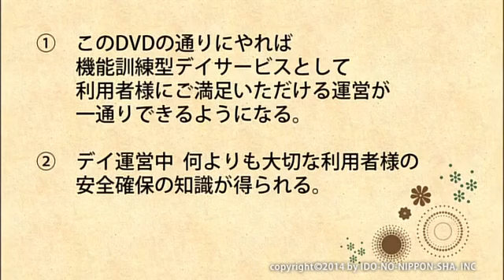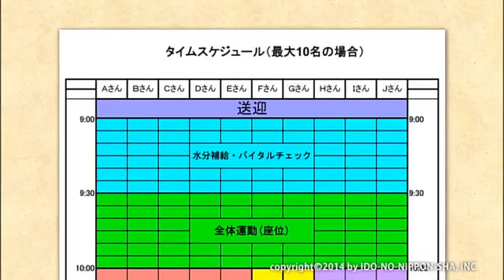一連の流れがわかる！治療家のデイサービス【DVD】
都内でデイサービス3軒を経営し、単行本『少人数スタッフで開業できる! 治療家のデイサービス』でその開業・経営のノウハウを公開した福岡俊太郎氏が、リハビリ中心(機能訓練型)デイサービスにおける「3時間5分」の流れを、実際のデイ施設内にてモデルを使って再現しました!　一連の業務内容を見ながら、経営上何よりも大切な利用者様の安全確保の仕方、そして満足いただけるサービスのポイントがわかります。さらに「機能訓練編」では、福岡氏らが開業以来約10年間、高額な大型マシンを使わず、実際に施設内で今も行っている機能訓練メニューや評価法を収録しています。
これから開業を考えている方にはそのままマネしていただける見本として、またすでに開業されている方は現在のサービス内容を振り返るためのヒントとして、ぜひ活用ください!

■出演:福岡俊太郎・江川聡
■巻数:1
■時間:約88分
■発売年月:2014/01/15
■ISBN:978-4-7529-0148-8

主な内容
●デイサービス「3時間5分」の流れとサービスのポイント
・送迎→水分補給・バイタルチェック→全体運動・機能訓練・個別ケアなど一連の流れ
・椅子・動線ほか安全対策アドバイス
●機能訓練編
・全体運動
・平行棒・ボール運動
・マット運動
・機能訓練バリエーション(膝関節症対策、片麻痺対策、パーキンソン病対策など)
・評価法